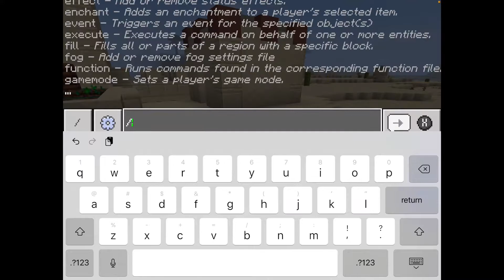new minecraft custom game mode! (ft. the infinity gamer!)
hope you guys enjoyed this new custom game mode! (it is called GSG or gather swap gather)